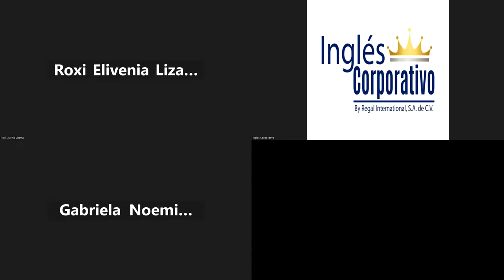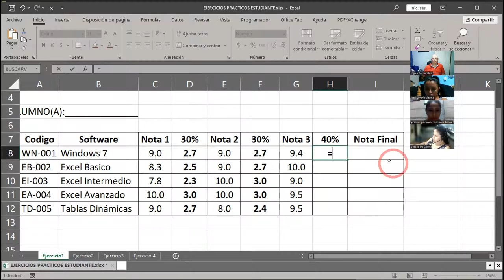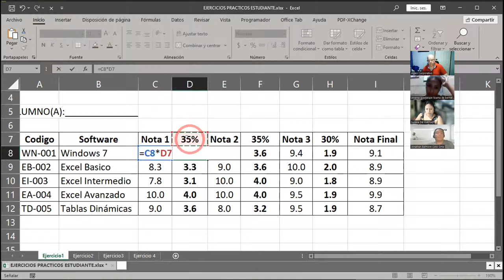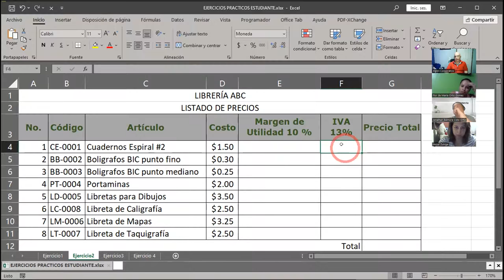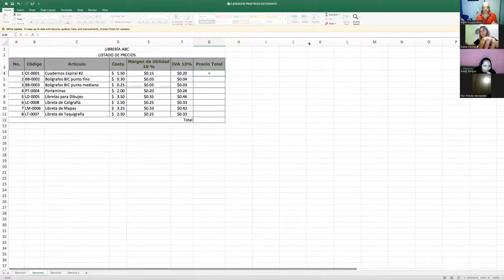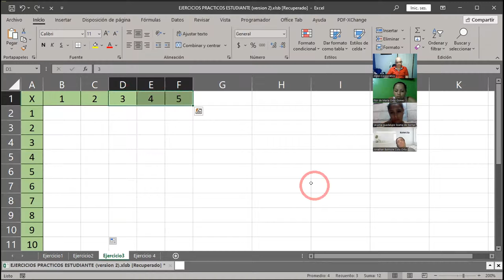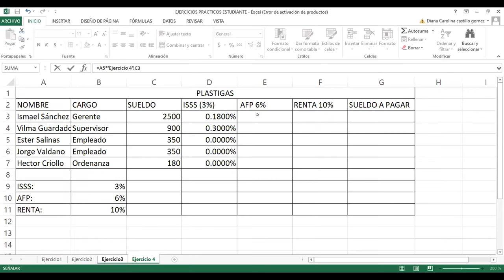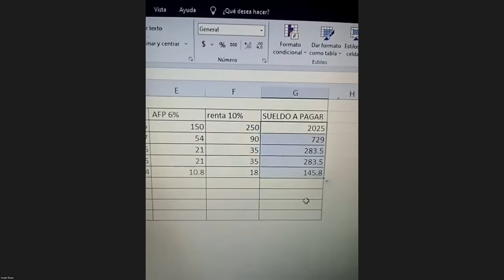SESION 7 23-05-2023 29811-8017-0020/2023-CABRERA-Uso de referencias en Excel